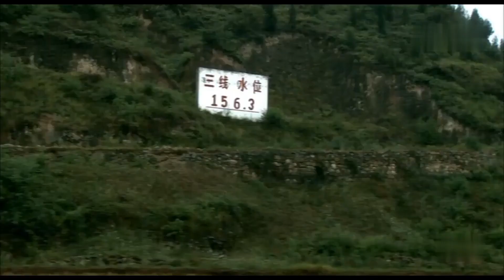贾樟柯，记录我们时代和历史的大师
三峡好人 2006年
导演 贾樟柯

这部电影仁者见仁智者见智，在我心中它真有NO.1的地位。

它很简单，很平淡，很平凡，就像它的英文名字一样，看不出一丝光。

可是它却勇气可嘉意义非凡，因为它记录了伟大的人民，历史是人民创造的，又是人民承受着一切。历史就是漫长而平静的，如果不平静了往往就是对人民的大灾难。

除了贾导的御用女主角赵涛，也是他夫人外，男主角是贾导在山西老家的堂哥，真实身份真的是矿工。涛姐站在壁扇下吹凉的镜头虽然不精致不诱惑但是真的真的很性感。

说到最后，你知道在你家乡附近有电影中提及的三峡移民吗？